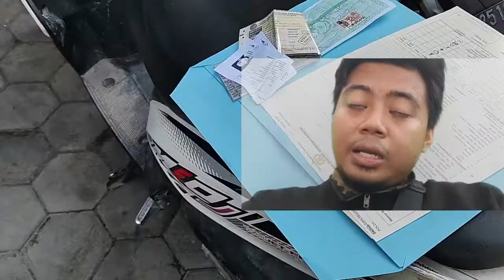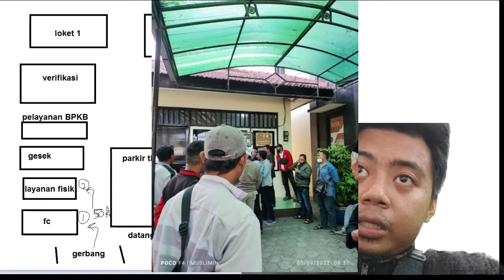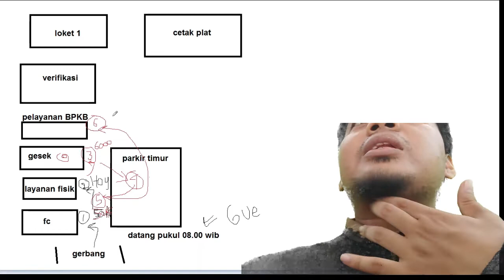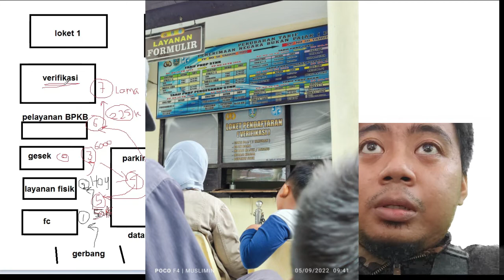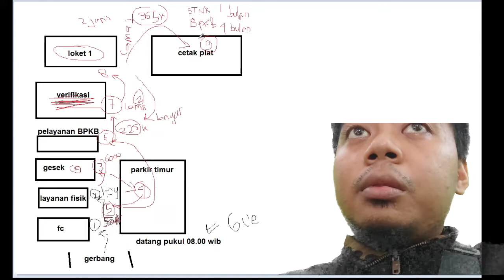Biaya Ganti Plat dan Balik nama serta langkah langkah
ini di Yamaha Mio J 2012
total biaya
fc 50k
amal 6k
bpkb 225k
stnk plat 365
total 646k